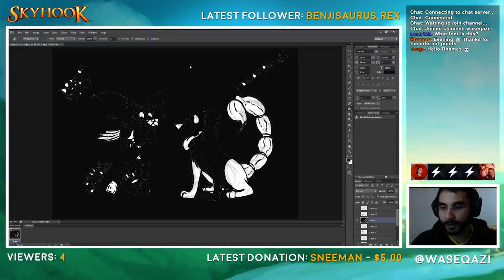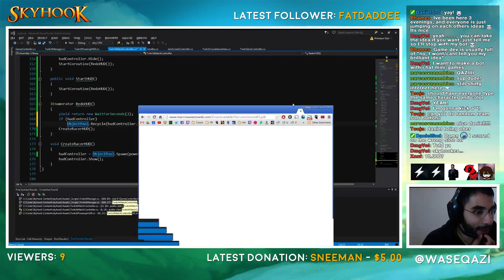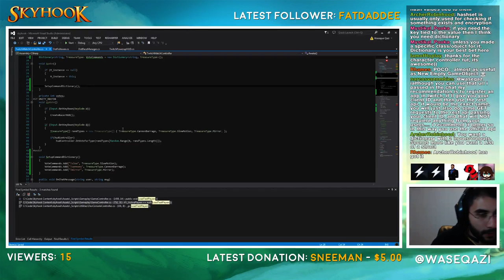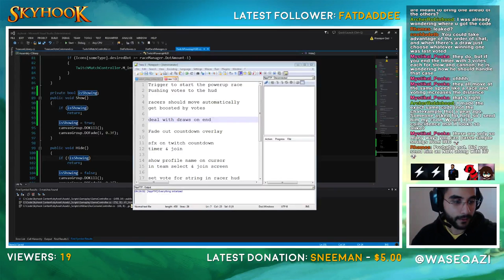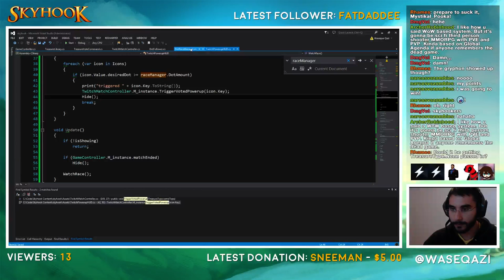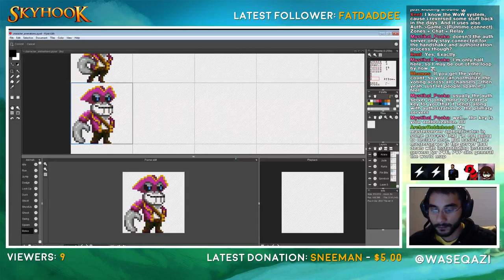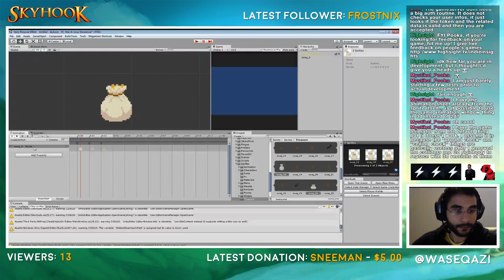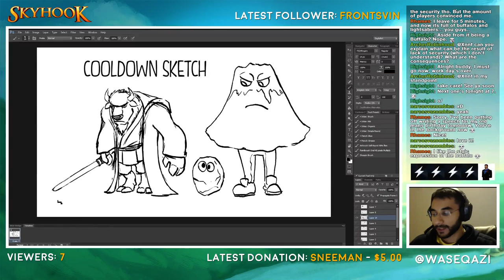Making Skyhook - Twitch Chat Commands Part 5 - 1/14/16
Fight with grappling hooks and fly pirate ships in Skyhook, a local multiplayer platformer.